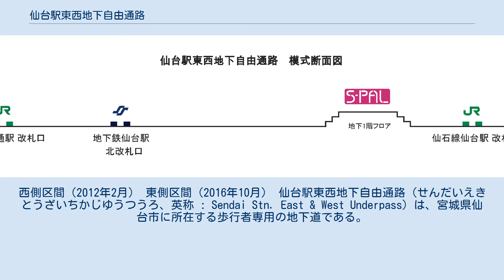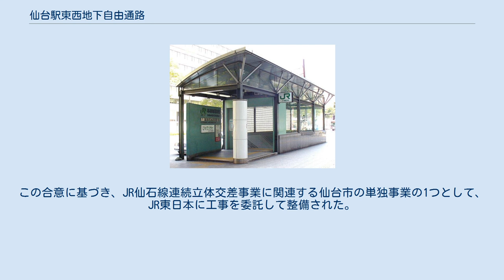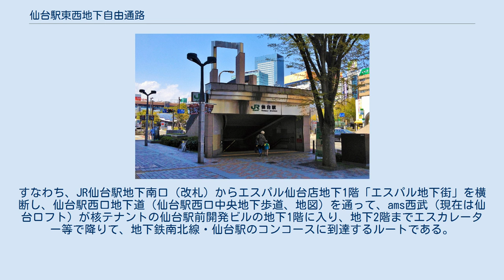仙台駅東西地下自由通路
西側区間（2012年2月） 東側区間（2016年10月） 仙台駅東西地下自由通路（せんだいえきとうざいちかじゆうつうろ、英称 : Sendai Stn. East & West Underpass）は、宮城県仙台市に所在する歩行者専用の地下道である。
 仙石線の仙台駅〜あおば通駅間をエスパル仙台本館地下1階、南北線仙台駅経由でつなぐ役割を果たしており、毎日4:50から24:20まで通行可能。
 仙石線・あおば通駅 出入口2。
出入口の横に「仙台駅東西地下自由通路」と掲出されている。
 東日本旅客鉄道（JR東日本）仙石線地下化に合わせ、仙台トンネルの軌道階の上部に建設された。
南北道路の愛宕上杉通（東五番丁通）と東西道路の青葉通とが交わる中央1丁目交差点からJR仙台駅東口広場までを東西に結ぶ地下通路であり、全長は392m、幅員は5～15mでJR仙台駅舎より西側の区間の方が広い。
 中央1丁目交差点の地下では、JR仙石線・あおば通駅のコンコースおよび仙台市地下鉄南北線・仙台駅のコンコースと接続する。
東北新幹線や仙石線以外の在来線への改札があるJR仙台駅舎の地下では、エスパル仙台店の地下1階を横断する。
JR仙台駅東口広場の地下では、BiVi仙台駅東口、仙台駅東口地下自転車等駐車場、および、JR仙石線・仙台駅のコンコースと接続する。
 これら、当通路と直接接続する地下空間のうち、以下の表のものが仙台トンネルの軌道階の上部に直線状に並んでおり、その延長はJR仙石線1駅間分、東四番丁通から東七番丁通までの約640mに及び（google マップ）、地下歩行空間のいずれの出入口にも「仙台駅東西地下自由通路」と掲出されている。
 この地下空間は、JR仙台駅西口側の主要道である青葉通と同東口側の主要道である宮城野通をつなぐ役割も担っているため、一日の歩行者通行量は平日で31,180人（2007年）に及び、仙台市都心部における重要な歩行者通路の1つとなっている。
 東北新幹線建設に伴う日本国有鉄道（現JR東日本）仙台駅の建て替え工事が始まった1972年（昭和47年）、運輸省仙台陸運局・建設省東北地方建設局（以上、現国土交通省東北地方整備局）・日本国有鉄道（現JRグループ）・宮城県庁・仙台市役所・仙台商工会議所の六者により、仙石線地下化（参照）の際には軌道階の上部に地下自由通路を設けることが合意された。
この合意に基づき、JR仙石線連続立体交差事業に関連する仙台市の単独事業の1つとして、JR東日本に工事を委託して整備された。
事業名は仙台駅東西地下自由通路整備事業。
 1999年（平成11年）にJR仙台駅舎より西側の区間が供用開始され、翌2000年（平成12年）のJR仙石線地下化に合わせて全線が供用開始された。
 当通路の開通前から、JR仙台駅舎と仙台市地下鉄南北線・仙台駅とを繋ぐ地下ルートは存在していた。
すなわち、JR仙台駅地下南口（改札）からエスパル仙台店地下1階「エスパル地下街」を横断し、仙台駅西口地下道（仙台駅西口中央地下歩道、地図）を通って、ams西武（現在は仙台ロフト）が核テナントの仙台駅前開発ビルの地下1階に入り、地下2階までエスカレーター等で降りて、地下鉄南北線・仙台駅のコンコースに到達するルートである。
当通路の開通以前はこのルートを通過する歩行者が多かったが、当通路の開通後は激減した。